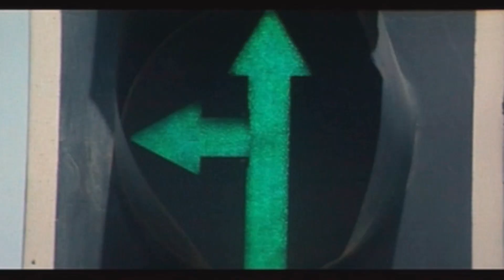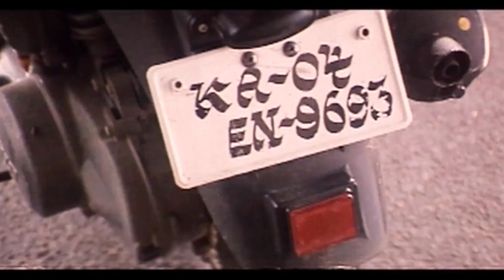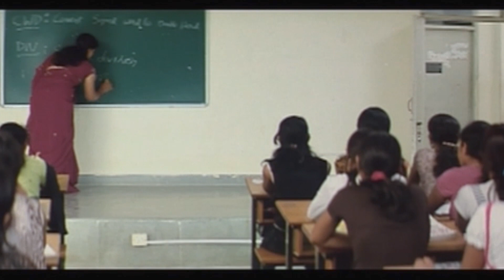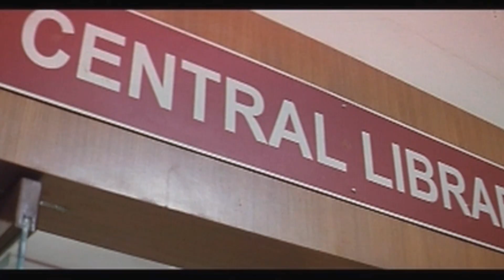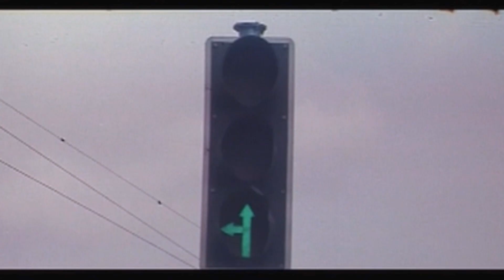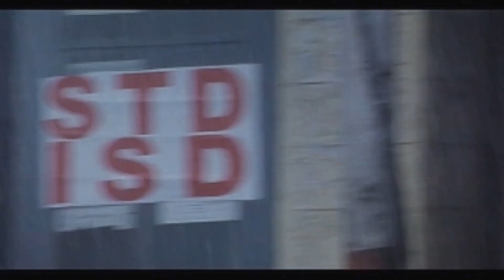सुदीप, राम्या, श्रीनाथ " सुपरहिट एक्शन मूवी साउथ डब हिंदी फुल रोमांटिक फूल हिंदी फिल्म South Movie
अभिनीत: सुदीप, राम्या, श्रीनाथ।

सारांश:- कृष्ण, एक गुस्सैल युवक, नौकरी की तलाश में है। अन्ना (सुरेशचंद्र), एक उपद्रवी, अपने बेटे (वसंत) को प्रतिद्वंद्वी गिरोह से बचाने के लिए कृष्ण से प्रसन्न होता है, और उसे एक ड्राइवर के रूप में नियुक्त करता है।
कृष्णा को जल्द ही एक सामाजिक कार्यकर्ता याशु (रम्या) से प्यार हो जाता है। एक बार जब उनका रिश्ता खिल जाता है, तो वह अपने ड्राइवर की नौकरी छोड़ देता है और फुटपाथ पर गुड़िया बेचने का फैसला करता है। प्रभावित याशु उससे शादी करने के लिए तैयार हो जाता है। कहानी एक जिज्ञासु मोड़ लेती है जब याशु कृष्णा को एक वेश्यालय में देखता है और बाद में पुलिस द्वारा गिरफ्तार कर लिया जाता है। गुस्से में, वह उसे छोड़ देती है। कहानी में कुछ दिलचस्प मोड़ आते हैं जहाँ कृष्ण को नायक और खलनायक दोनों के रूप में चित्रित किया जाता है। कृष्णा का वेश्यालय जाना एक दिलचस्प मोड़ है।